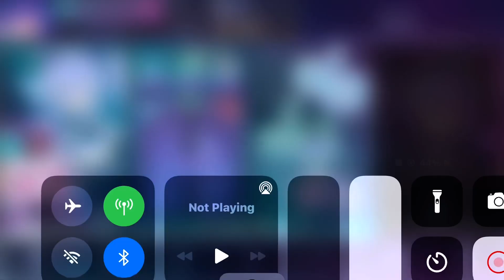Playing a Gacha club game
Also do you want me make more drawing and editing video or Gacha club memes and maybe movie or Roblox 👁👄👁✨❤️🤚